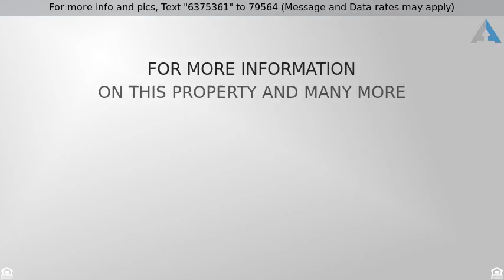Priced at $799,900 - 5427 Oxford Drive, Cypress, CA 90630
Fabulous Pacesetter Cypress Home!

Fabulous Pacesetter home! Highly desirable and versatile floor plan. 5 bedrooms, 3 bathrooms, & 2,667 sq ft of living space. Master suite and 2 good sized bedrooms downstairs, 2 more bedrooms upstairs separated by a large bonus room. Inviting entry with atrium boasting a large open skylight which allows an abundance of natural light to the center of the home. Living room with vaulting ceiling and fireplace. Separate family room offers vaulted ceiling and views of backyard. Kitchen has tiled flooring, gas stove, & recessed lighting. Counter bar and formal dining area to accommodate your dining preferences. Dual paned windows and central air conditioning. Master bedroom features dual closets, dressing area with vanity, & private bath. Tranquil backyard with patio area, waterfall, & numerous fruit trees including nectarine, limequat, navel orange, fuji apple, & haas avocado. Direct access to 2-car garage with lots of storage. Ideal location with a short walk to (Nationally ranked) Oxford Academy. Great Cypress schools including Lexington Jr High and Cypress High. Convenient to Civic Center, tennis courts, library, & St. Irenaeus. Don't miss out on this great family home!